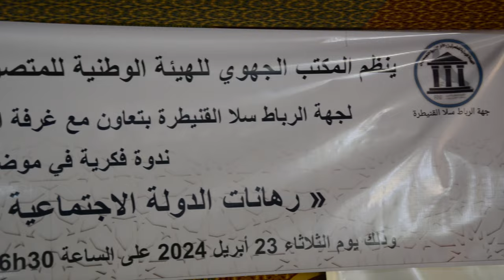"رهانات الدولة الاجتماعية وتحديات الإنجاز " موضوع ندوة فكرية للمتصرفين والأطر الإدارية التجمعيين